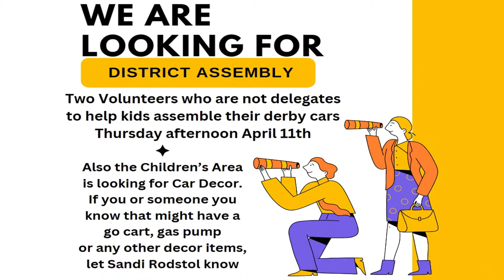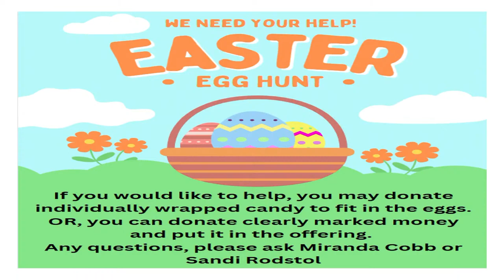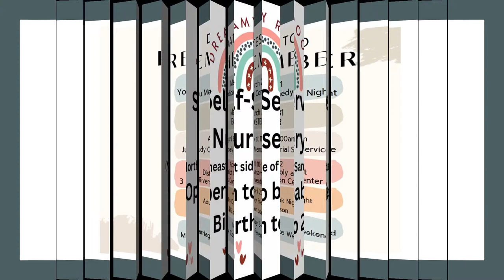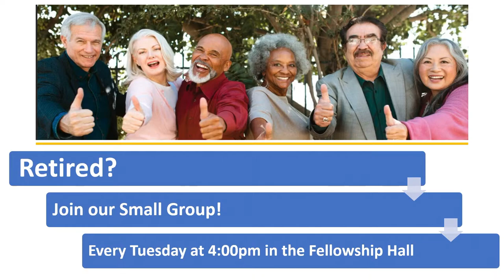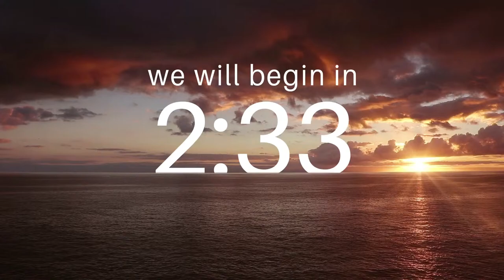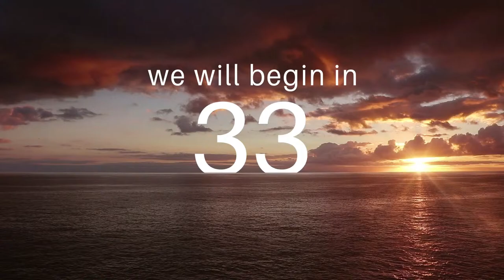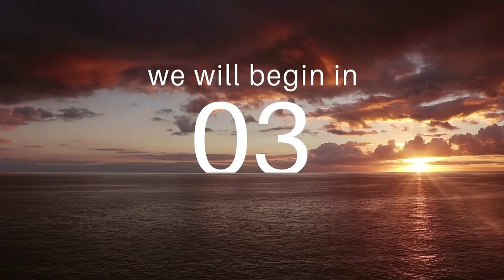Healthy Bodies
Chaplain Eric Askren
Drug and Alcohol Counselor